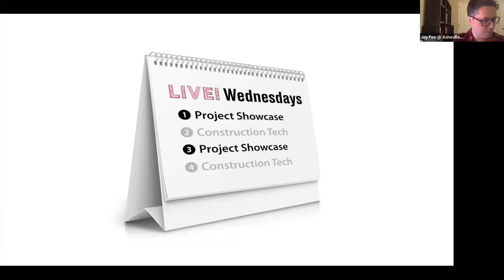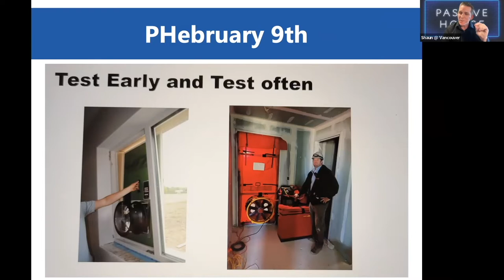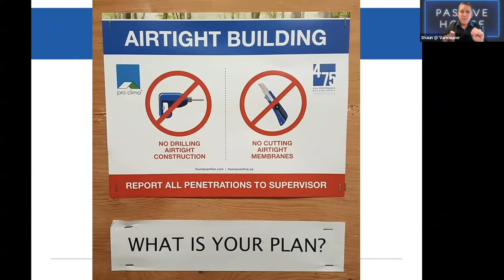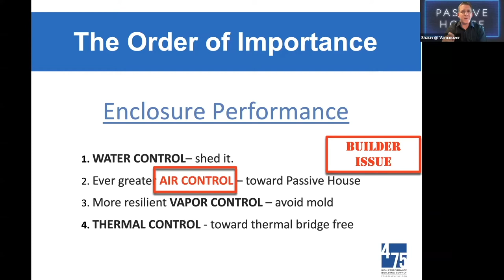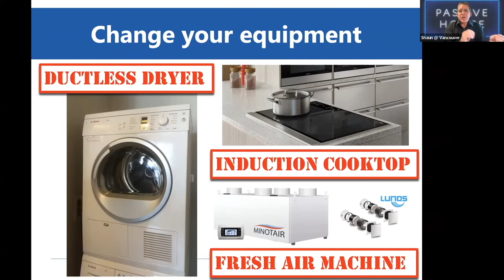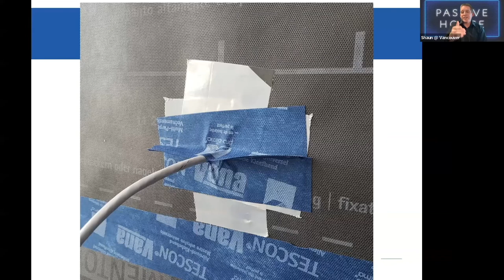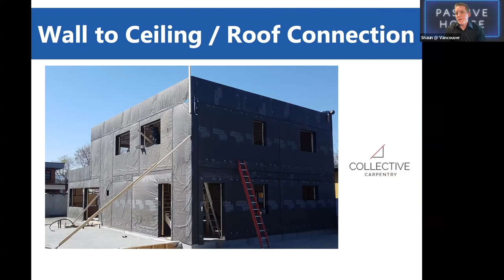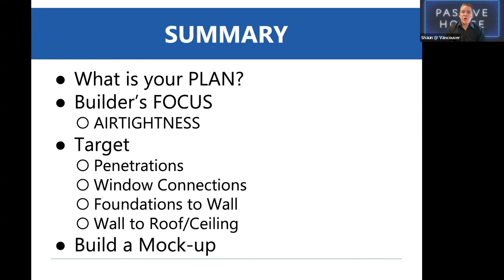How to NOT Put a Pin In It | Passive House Accelerator Construction Tech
Rounding out our month of airtightness Shaun St-Amour joins us on the Passive House Live Construction Tech edition. Shaun, co-founder and co-host of Construction Tech, will dive into the tiniest issues that can pose some of the biggest challenges to the blower door score: pinholes. Expect a demo driven presentation focusing on wall to windows and roofs, membranes and tapes, exterior lights and more.